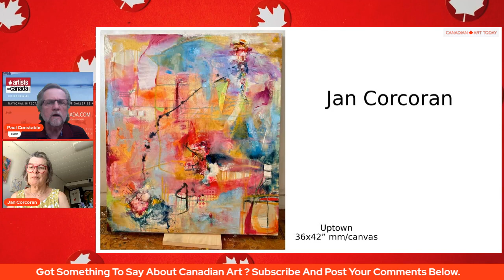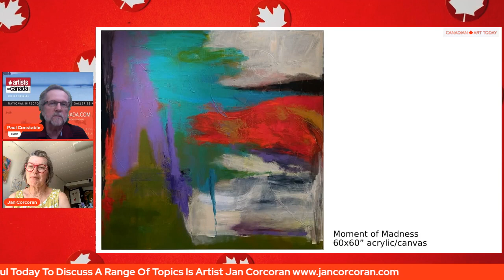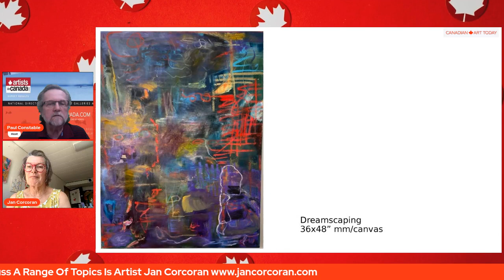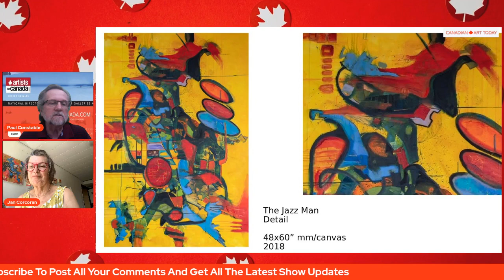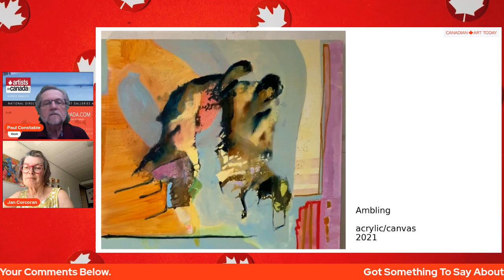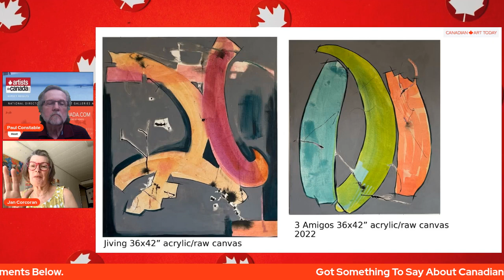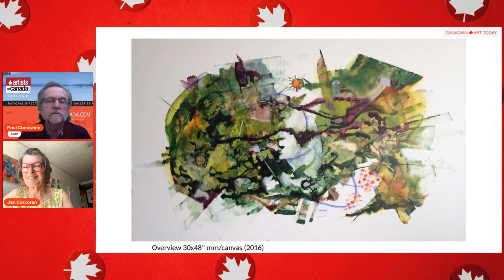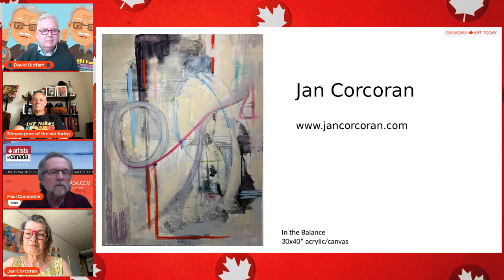Canadian Art Today, your host Paul Constable - and Paul's Guest Today is Jan Corcoran (E160)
Canadian Art Today, your host Paul Constable - and Paul's Guest Today is   Jan Corcoran.

A little about Paul's guest Jan;
I am a Doodler!
My art is about my passion and expression of doodling,
allowing the inherent ability of a line,
a shape.

Jan Corcoran is a contemporary artist who works in mixed media, oils, and acrylics. Working from observation, memory and imagination, Corcoran finds a rhythm with the materials that allows her to give free rein to those internal forces. Jan lives and works in Saskatoon, Saskatchewan, Canada.